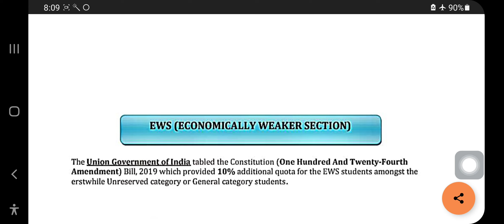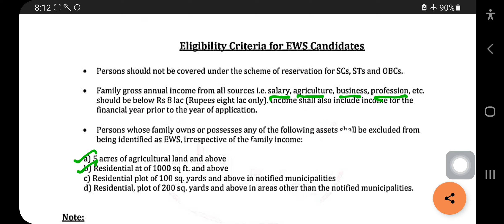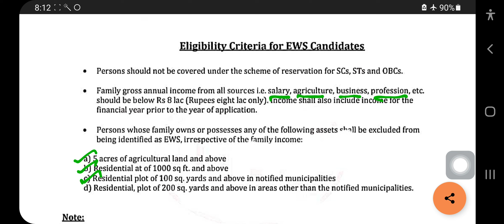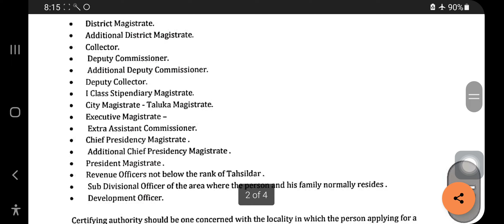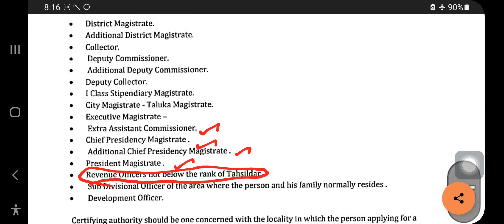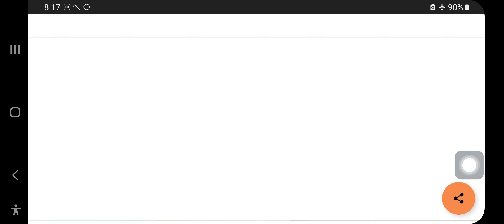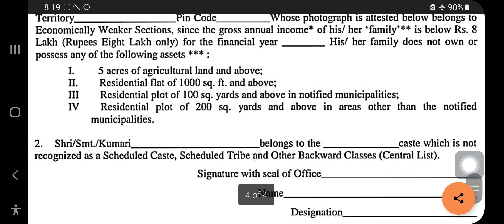ஈஸியா MBBS சேர ஒரு வழி | EWS Eligibility |எங்கே | எப்படி